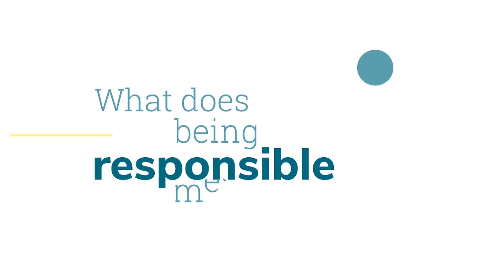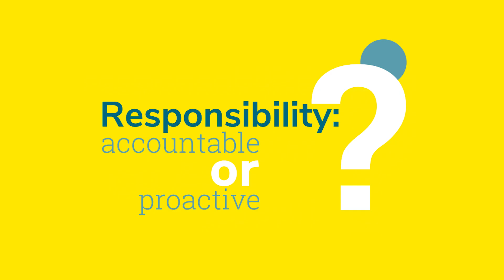What is being a responsible mining company? Answer from Orano Mining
Orano Mining ambition is to be a leading and exemplary player in driving the development of its mining activities. Our goal as a responsible mining company is to ensure sustainable, concerted and balanced development towards meeting the social, environmental, societal, technical and economic challenges involved in the mining activities of Orano at each stage of the mining cycle.